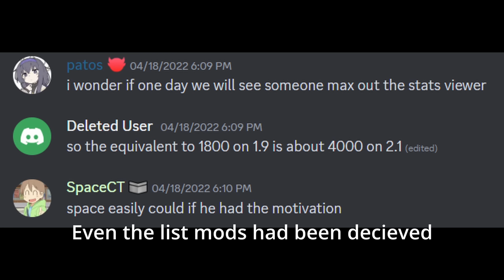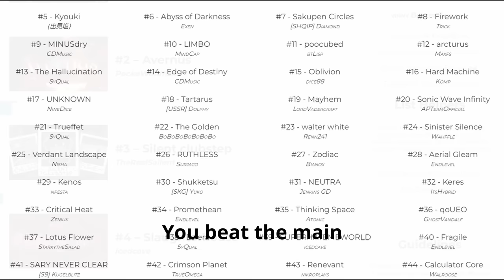SpaceUK Diss Track - "Fraud"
OKOK first off I'm sorry for hopping on the trend like everyone else LOL but I couldnt resist hitting the stu and spitting some bars

Anyways I wrote and made this for fun in a day, not super high effort or anything. I took inspiration from Rucka Rucka Ali's old music videos, hope you guys enjoy it. Wanted it to be a fun counterpart to the serious end of this subject since this has been hard to deal with for a lot of people.

For those wondering yes I made the beat too

The image I used for "spaceuk" with the megamind meme was made by Catani

- My diss tracks are not meant to be taken seriously! Do not spread hate -